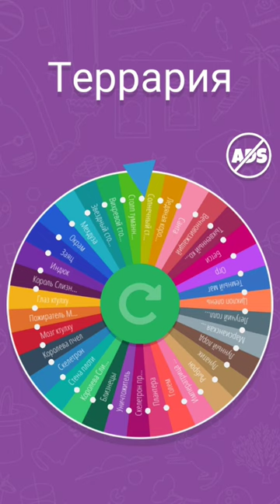Terraria vs Hollow Knight